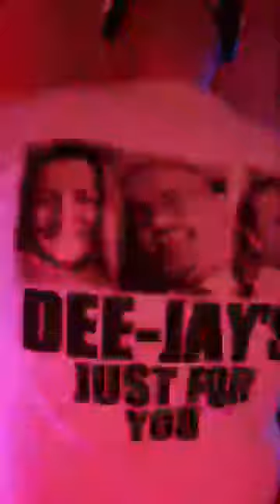Live Home Mix 09 05 2020 02